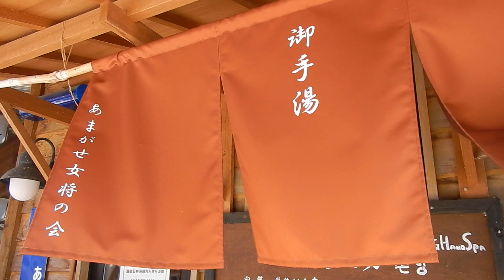天ヶ瀬温泉・天の国プラザ 手湯と足湯